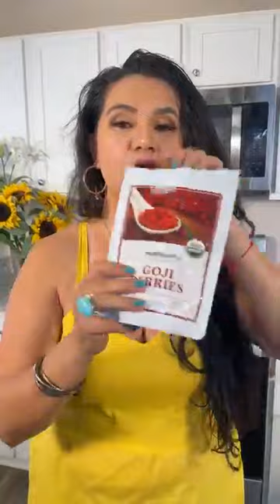TÓNICO DE DIAMANTE ROJO PARA DETENER LA CAIDA DE TU CABELLO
TÓNICO DE DIAMANTE ROJO PARA DETENER LA CAÍDA DE TU  CABELLO.
Algo sorprendente hará este tónico en tu cabello. son unas semillas muy muy potentes y beneficiosas, hoy te las presento.

¡Conéctate conmigo!